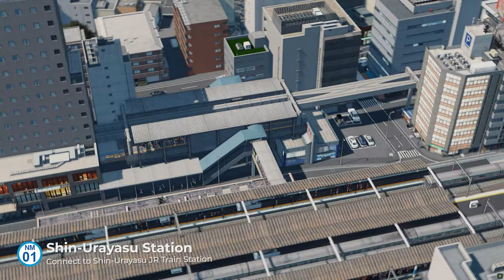Nishimachi EP 12 - Urban Suspended Monorail - Cities Skylines [4K]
The urban hanging monorail inspired by the real one in Chiba, Japan